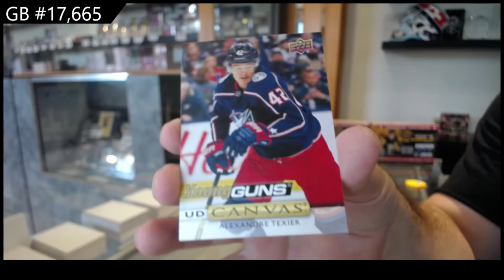19-20 Upper Deck Series 1 Triple Blaster Hockey 4 Box Break - C&C GB #17,665